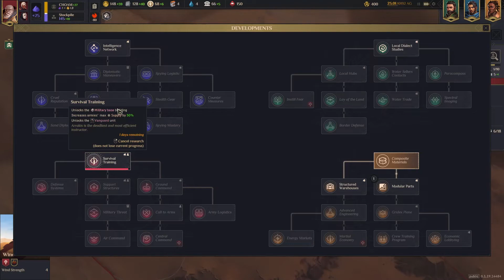Time For The Harkonnen - Dune Spice Wars Harkonnen - 1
0:00 Intro
0:10 Dune: Spice Wars
33:00 Outro